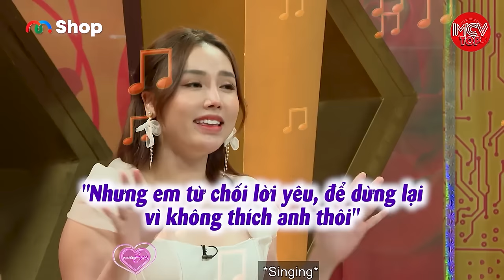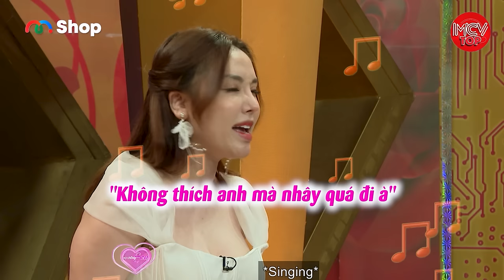Lyn Bảo Ngọc Uống Say Được Phi Công Trẻ Chăm Sóc Tận Tình Tụt Hứng Khi Chồng Chỉ Ngủ